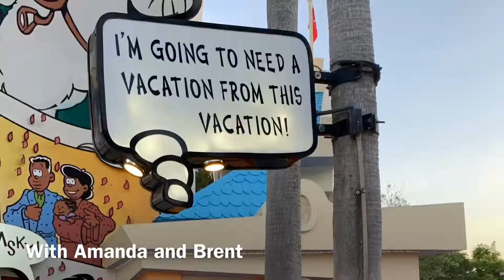DAK With Amanda And Brent And Their Phones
Hey Everyone!
Thank you to Amanda and Brent for putting up with me and my filming all day and for giving me some good content (and real laughs). I seriously had the best coworkers.
RAINY DAYS ARE THE BEST DAYS (for Disney lines)

I met Kevin for the first time and fell in love with her
And Amanda dealt with a Crisis for like 2 hours...
I also enjoyed the Hakuna Matata Time Dance Party way too much (I had many people compliment my enthusiasm lol).
Shoutout to our friends from Kilimanjaro Safaris back in May as I got distracted by the monkey.